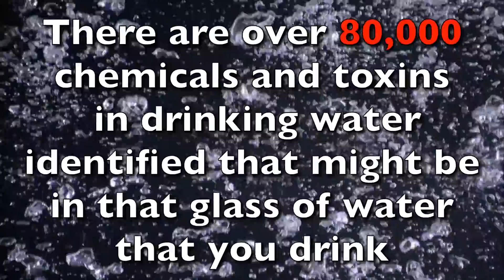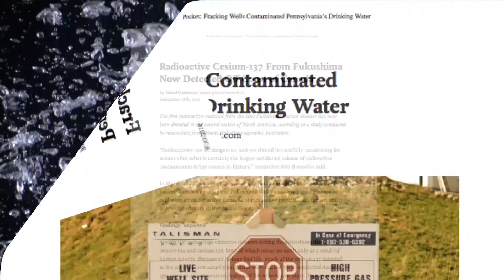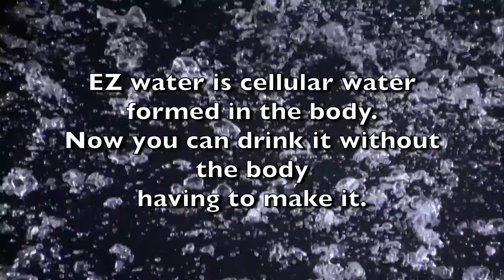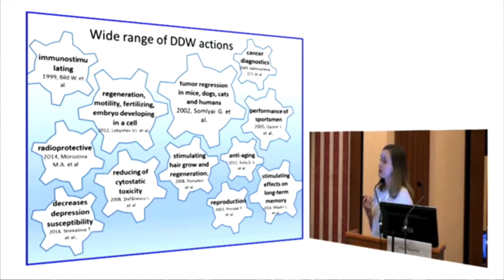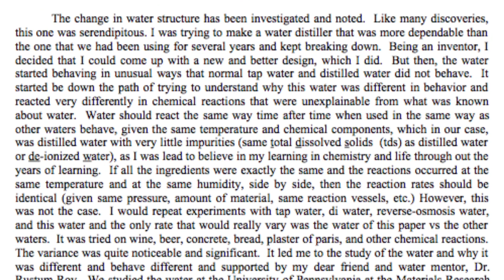Divinia - Bottled EZ Water Informational Video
This video is an informational introduction to Divinia Water. Divinia is the world's only bottled deuterium depleted, pH balanced, oxygenated EZ water, purified through a patented process that is intellectual property to Divinia only. All scientific claims have been verified by Dr. Gerald Pollack, Dr. Rustum Roy, et al.